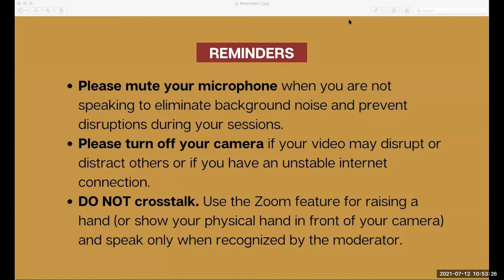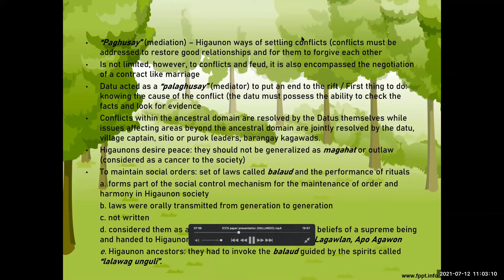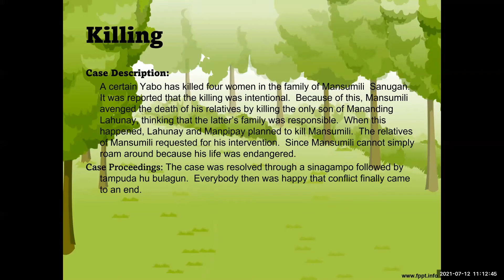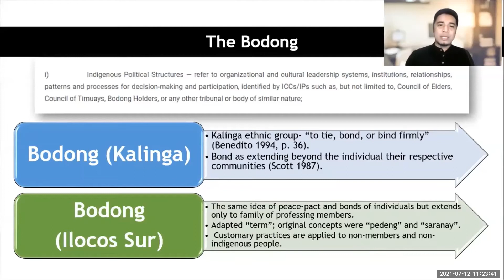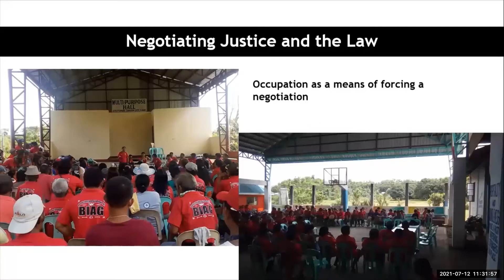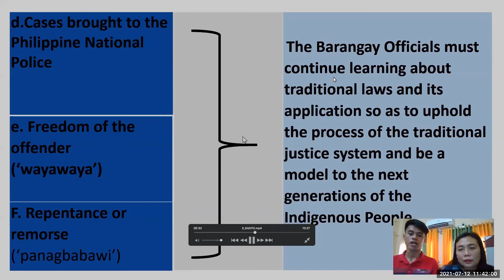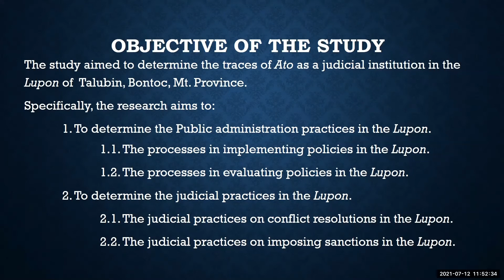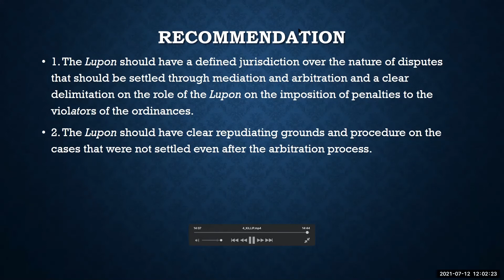ICCS 3 Panel 12: Indigenous Customary Law